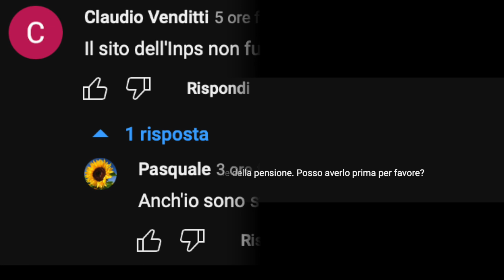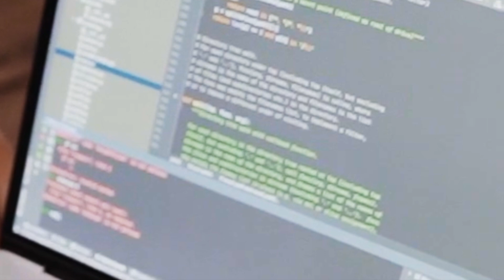⚠️ BLOCCO CEDOLINO PENSIONI DICEMBRE! 👉🏻 SITO INPS IN TILT!? ECCO I PROBABILI MOTIVI 🤷 💻